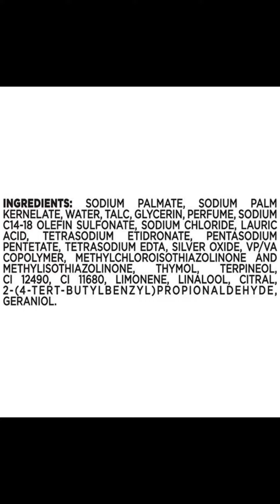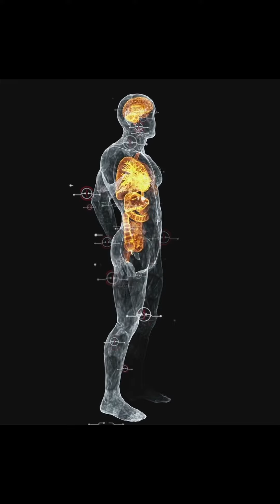⚠️Lifebuoy Soap ని చాల దేశాల్లో ఎందుకు Ban Chesaru | Telugu Facts | Don't Use Lifebuoy Soap